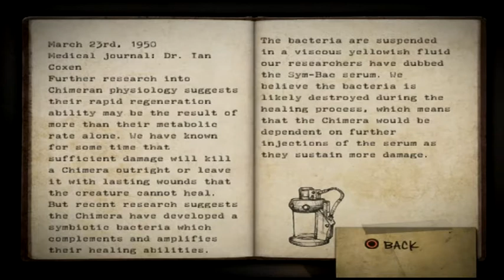Resistance: Fall of Man Walkthrough Episode 1 [PS3 - No Commentary]